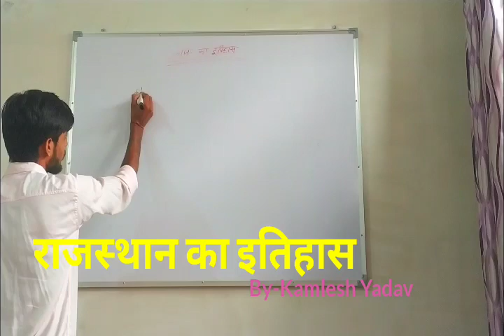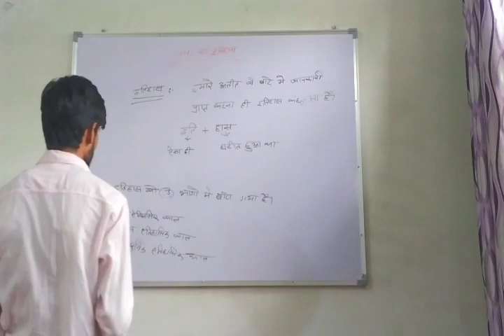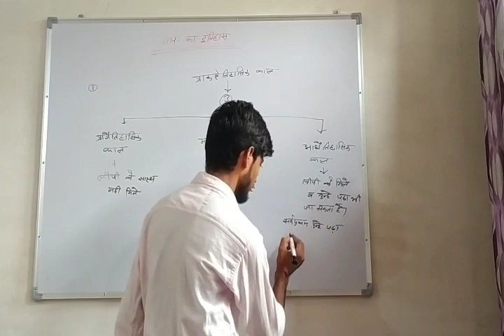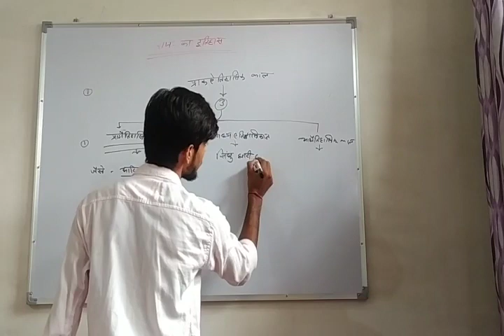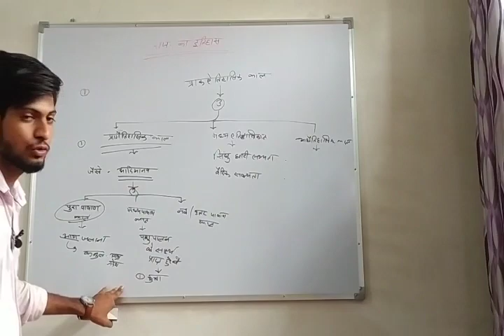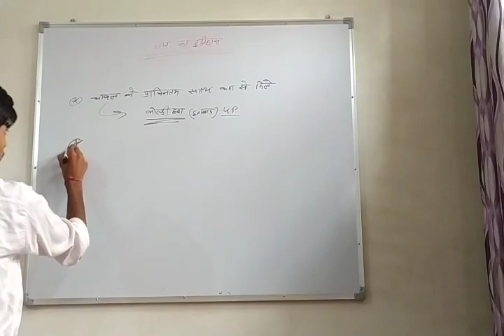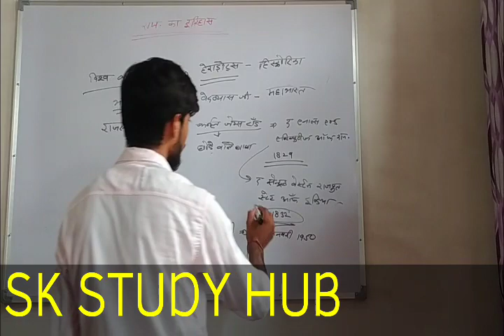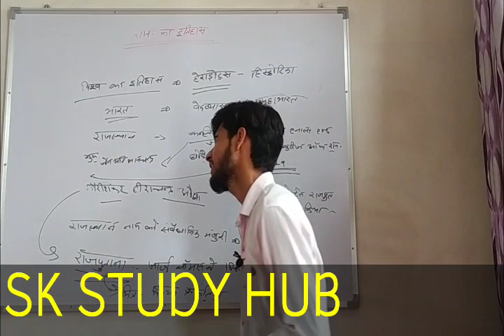राजस्थान का इतिहास सामान्य जानकारी *By-Kamlesh Yadav*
राजस्थान की कला एवं संस्कृति , राजस्थान इतिहास, राजस्थान पुलिस, राजस्थान पटवारी, रिट, हाइ कॉर्ट आदि।
Rajsthan history , rajsthan gk , sk study hub ,rajsthan ke prachinatam saksy , rajsthan ki prachinatam ghatnaye , rajasthan gk important question
2020 important question, rajasthan police 2020 important question, indain gk, rajasthana police online classes,rajasthan patwar online classes,letest indain gk,etc.